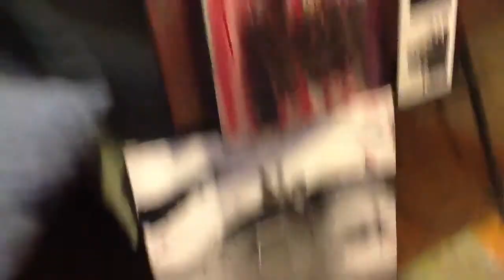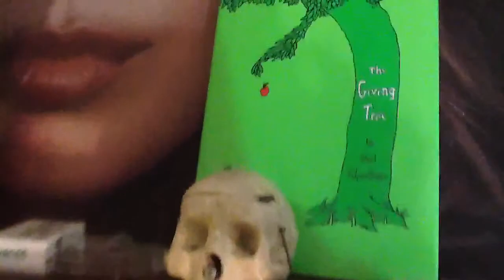Jeremy Johnson abstract 2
What will he paint next?